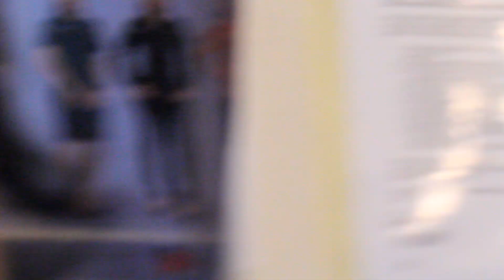BELAKANG PANGGUNG KONSER SONETA